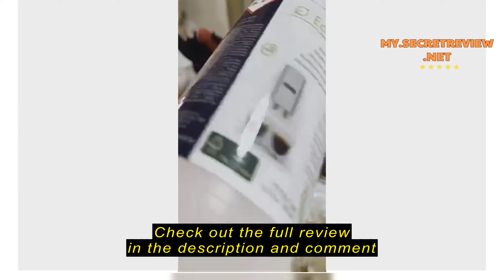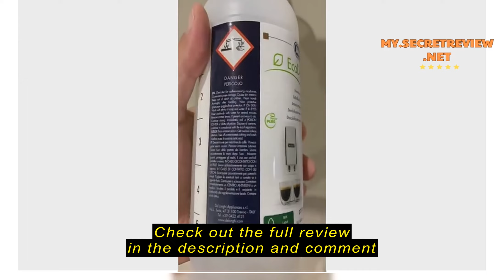Review Delonghi EcoDecalk Coffee Machine Descaler (500 ml) DLSC500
Check the cheapest price on Shopee (Semak harga termurah di Shopee)

Delonghi EcoDecalk Coffee Machine Descaler (500 ml) DLSC500